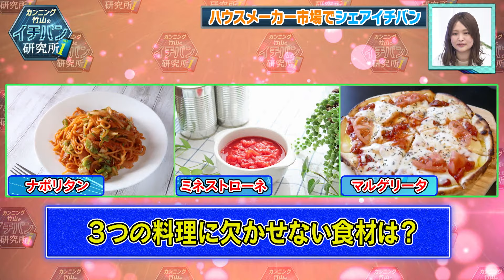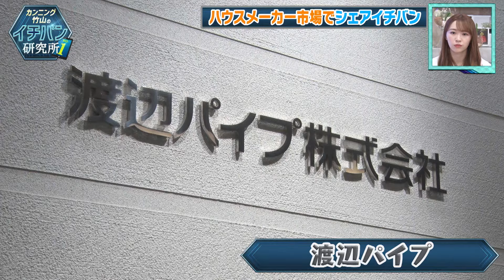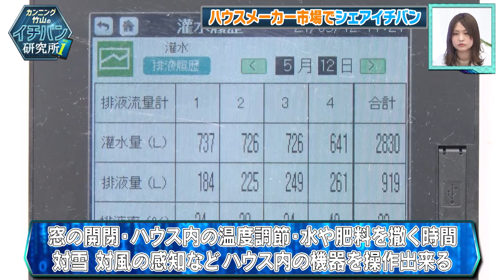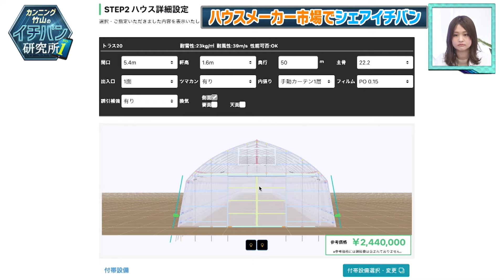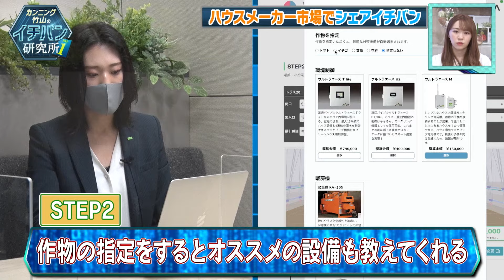カンニング竹山のイチバン研究所【渡辺パイプグリーン事業部紹介】７月１０日（土）放映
世の中のまだまだ知られていない様々な分野のイチバンを徹底取材する
「カンニング竹山のイチバン研究所」にてグリーン事業部が紹介されました！
自社農場の農場長から実際のハウスを使った様々な取り組みや新開発の最新３Dシステムを利用した農業用ハウス見積もり「らくちん」など、紹介されております。ぜひご覧くださいませ！

【番組概要】
2021年7月10日(土)MXにて放送「カンニング竹山のイチバン研究所」
所長：カンニング竹山
研究員：伊藤かりん／渡辺みり愛／相楽伊織
ゲスト：内山信二

イチバン企業
◉渡辺パイプ